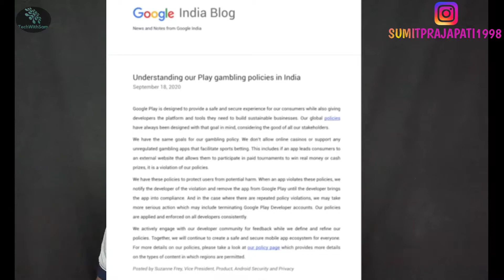Why Paytm Removed From Google Play Store | Paytm News | TechWithSam (hindi)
Hii
dosto is videoe mai apko batane wala hu ki is samay jo har jagah par trend kar raha hai paytm ke bare me to is video pura dekhiye aur channel ko subscribe jarur kare thanku

paytm banned in india
paytm banned
paytm bank saving account to
paytm wallet
paytm band ho gaya
paytm bank
paytm bank account link
paytm banned news
paytm bank se paytm wallet me
paise kaise dale
paytm bank in india
paytm bank account kaise banaye
paytm removed from ply
paytm removed from play store
paytm recharge kaise kare
paytm redeem code
paytm remove from playstore
paytm recharge
paytm removed from google play
tamil
paytm removed from pla
paytm account kaise banaye
paytm news
paytm upi bank removed
paytm kyc kaise kare
paytm voucher kaise use kare
free diamonds in free fire no
paytm
paytm first game se paise kaise
kamaye
paytm gift voucher to bank
account